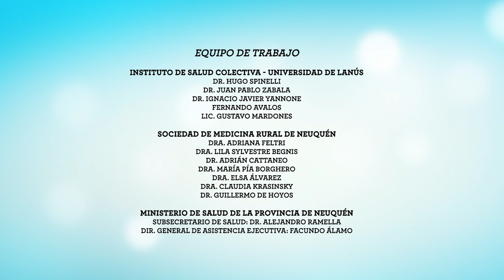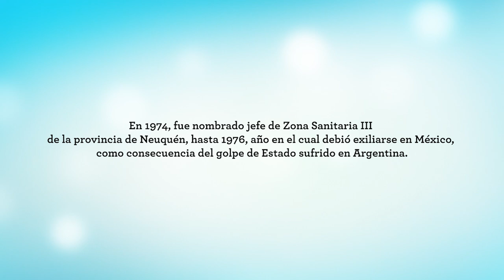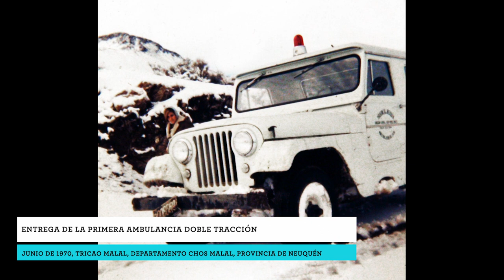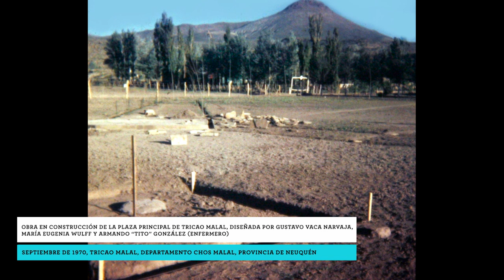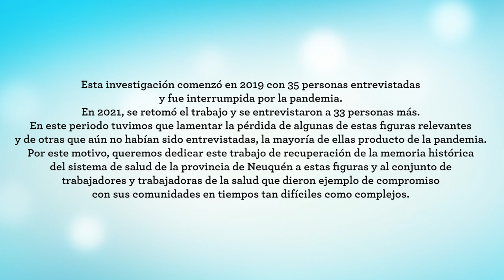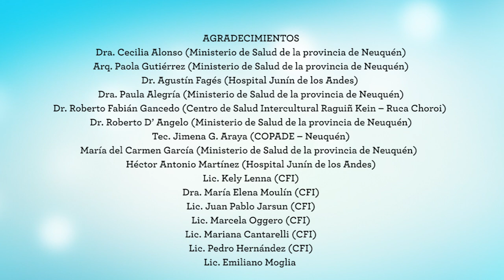Vaca Narvaja, Gustavo. Médico